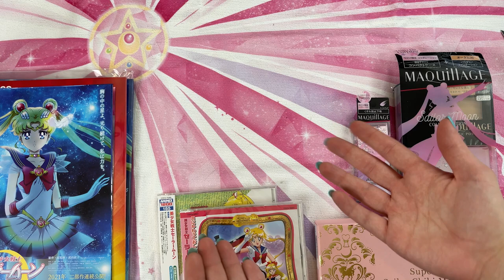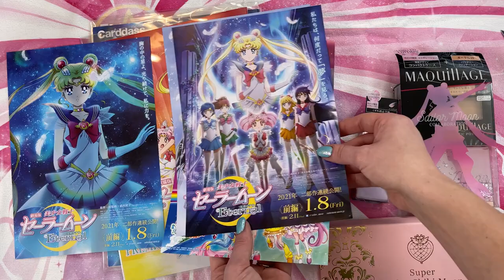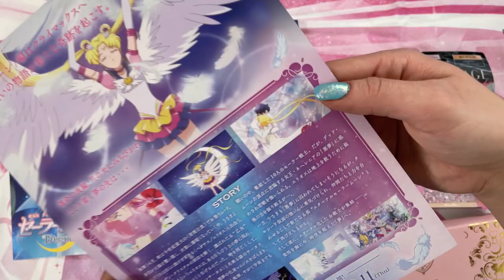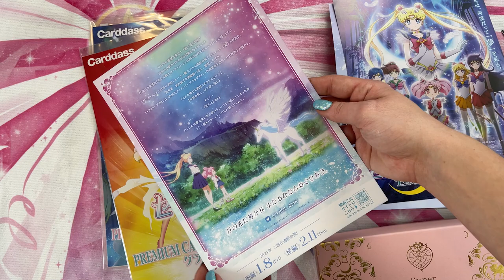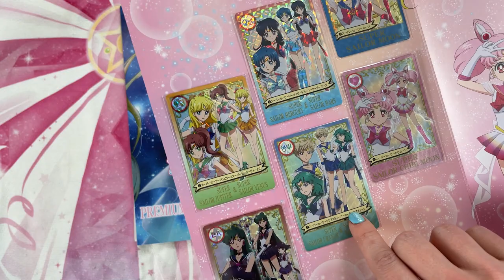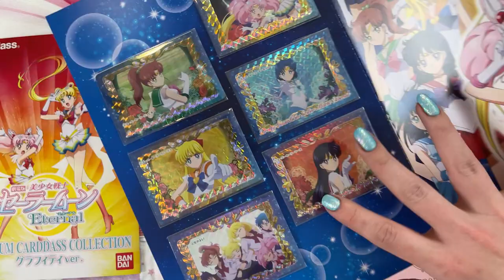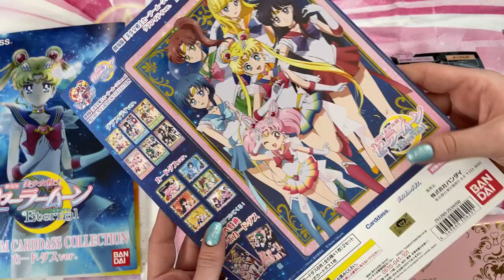Sailor Moon Premium Bandai and Japanese Merch Haul! The Fluffiest Luna Robe & a Nishijin Wallet!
A bunch of Premium Bandai and Premico Sailor Moon goodies!

Chapters:
00:00 - Welcome!
01:50 - Republished Sailor Moon Music CDs (Available through Pretty Guardians Japanese Fan Club)
02:23 - Sailor Moon Eternal Movie Flyers (Free in Japanese stores)
04:04 - Premium Card Collection (Sold out)
08:09 - Bandai Tote and Gym Bag (Sold out)
10:45 - Luna Fluffy Bath Robe (Sold out)
12:47 - Sailor Moon x Shisheido Maquillage (Sold out)
17:00 - Nishijin Wallet (Sold out)